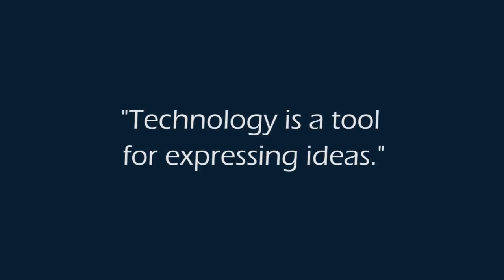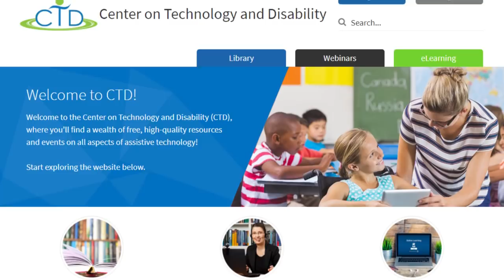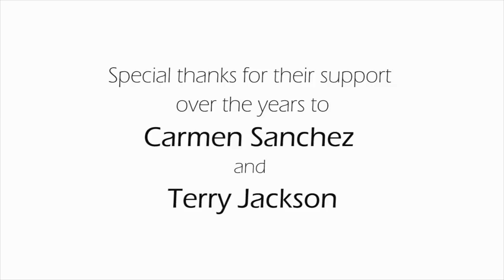Perspectives on Assistive Technology - Part Two: Teachers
Teachers from the Jemicy School in Owings Mill, MD and an educator and assistive technology expert from CTD talk about how they work with students with learning differences and the impact of assistive technology on their performance. Filmed by WETA and produced by The Center on Technology and Disability.

Chapters:
01 "Technology is a tool for expressing ideas."
02    Embracing Technology Brings Opportunities
03    Helping Students Thrive with Assistive Technology
04 Art Class in the Service of Executive Function
05 Reading
06 Confidence
07 Getting Organized
08 Leveraging Creative Thinking
09 Learn More About Assistive Technology

(Nov. 2018)